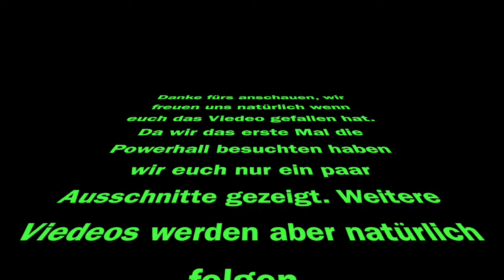Kartfun 14 Power Hall